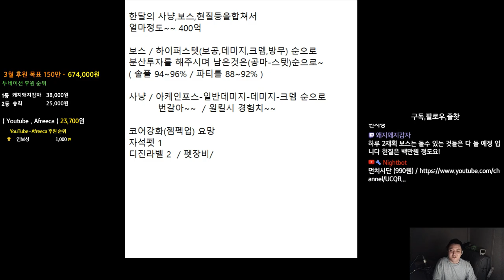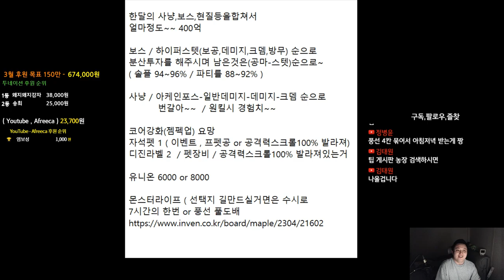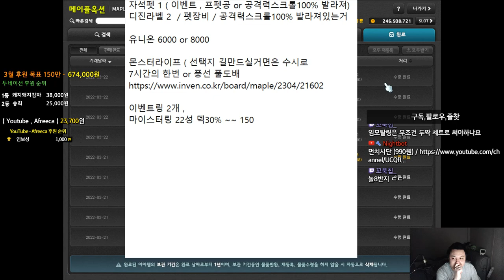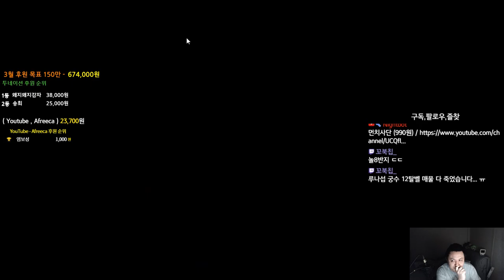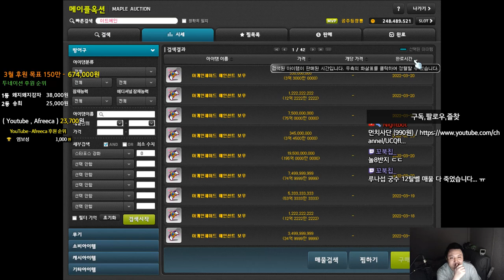한달 400억 - 패파 템진단 및 진로 - 먼치 메이플스토리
유니온 : 9202
Lv.280 - 캐논슈터 캐슈
Lv.278 - 섀도어
Lv.275 - 엔젤릭버스터 ( 엔버 )
Lv.251 - 나이트로드 ( 나로 )
220 : 스트라이커 ( 스커 )
210 : 카데나 캡틴 블래스터 윈드브레이커 ( 윈브 ) 아란 에반
          팔라딘
204 : 보우마스터 ( 보마 ) 아크
203 : 히어로 카인
202 : 메카닉 데몬슬레이어 패스파인더 ( 패파 ) 라라 소마
          호영
201 : 배틀메이지 ( 배메 ) 비숍 에반  바이퍼